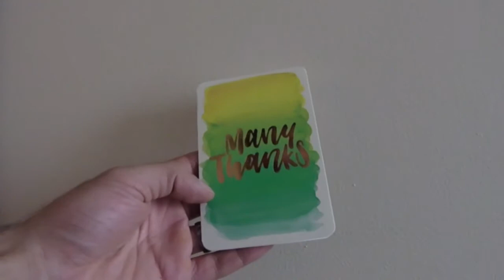How To Accelerate Learning | Progress Vlog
Camera - GoPro Session and Iphone 5

In this video I share with you my progress and process in learning the guitar and Hindustani Classical music.

My approach to learning anything is to master the basics and build familiarity with the subject first. I have successfully used this approach with yoga, bartending, and editing videos.

Last year I learned how to edit videos using iMovie, this year I am learning a new software to edit videos. Other skills I have learned in the last year are latte art, bartending, and handstands.